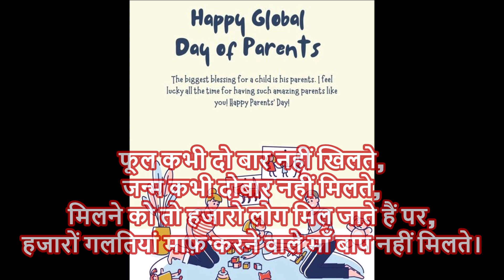वैश्विक माता पिता दिवस शुभकामनाएं १ जून २०२४ Global Day of Parents Greetings 1 June 24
माँ और पिता दोनों ही हमारे जीवन के अनमोल रत्न हैं। वे हमारे जीवन में सबसे महत्वपूर्ण स्तंभ होते हैं जो हमारा पालन-पोषण करते हैं, हमें सुरक्षा प्रदान करते हैं और हमें सही और गलत के बीच अंतर करना सिखाते हैं। माता पिता के इन्हीं महत्व को ध्यान में रखते हुए और उनके प्रति कृतज्ञता और सम्मान व्यक्त करने के लिए हर साल जून में वैश्विक माता पिता दिवस मनाया जाता है।
यह महत्वपूर्ण दिवस हमें अपने माता-पिता के योगदानों और बलिदानों का सम्मान करने, उनके प्रति कृतज्ञता व्यक्त करने और नि:स्वार्थ प्रेम और त्याग के लिए उन्हें शुक्रिया कहने का अवसर प्रदान करता है। यह दिन हमें उन्हें स्पेशल फील कराने का मौका देता है जिन्होंने हमें यह जीवन दिया है हमारा पालन-पोषण किया और हमें वो बनाया जो हम आज हैं। यह दिवस दुनिया भर के लोगों को यह याद दिलाने का एक तरीका है कि माता-पिता हमारे जीवन में कितनी महत्वपूर्ण भूमिका निभाते हैं। वहीं इस महत्वपूर्ण दिन को और खास बनाने के लिए दुनियाभर में कई कार्यक्रम भी आयोजित किये जाते हैं।
श्विक माता पिता दिवस थीम 2024:
हर साल वैश्विक माता पिता दिवस एक निर्धारित थीम के साथ मनाया जाता है। इस वर्ष यानी 2024 के लिए थीम है चंचल पालन-पोषण का वादा।
(Free photo), Live Tech Services Pvt Ltd (Free photo).